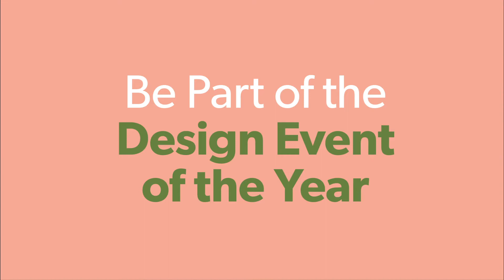IDS19 - Join us for Trade Days, presented by Miele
IDS Toronto celebrates and promotes design in Canada and across the world. Experiential and transformative, we bring together compelling concepts, innovative products, upcoming talent and key experts in the industry so that you can be inspired by the best of the future.

Meet the leading designers, thinkers, makers, changers, shapers and dreamers like you who are coming together to change the world for the better.

New this year!

IDS Contract - a hyper curated B2B trade-only exposition focused on the most innovative products and services that will focus on all verticals of design including workplace, healthcare, hospitality, retail, education, public space and government.

IDS Conference - a comprehensive 2 day symposium with a focus on four specific verticals Future Cities, Experience, Technology and Diversity & Talent.